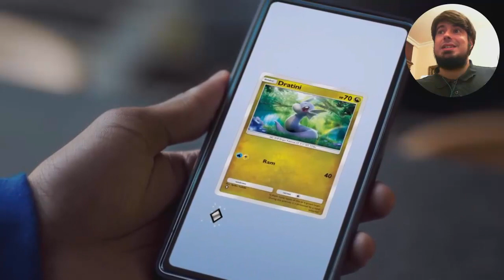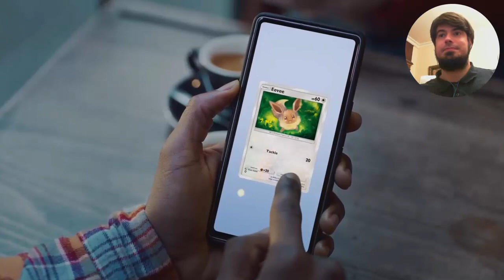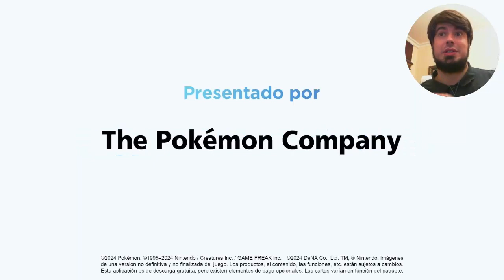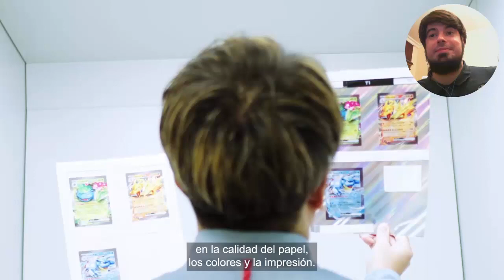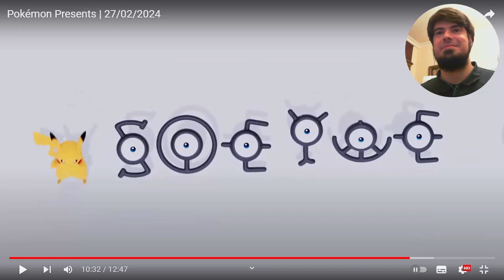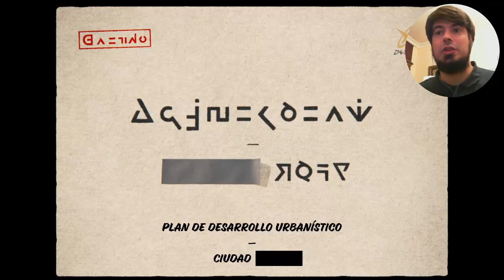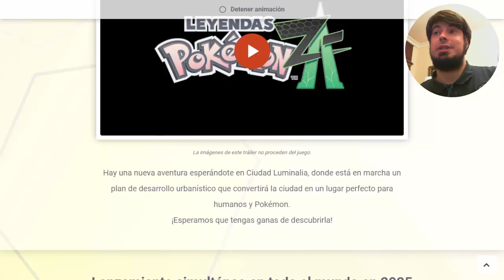Comentando el Pokémon Presents 27-02-2024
No estuvo mal el Pokémon Presents del Día de Pokémon de este año.